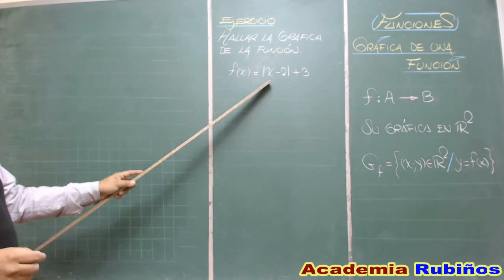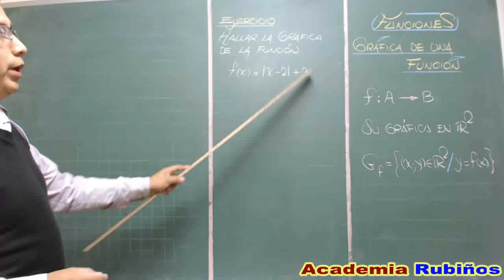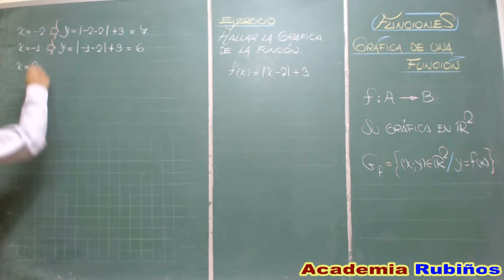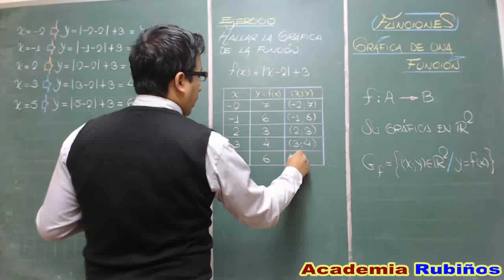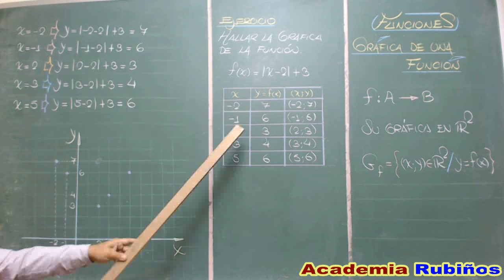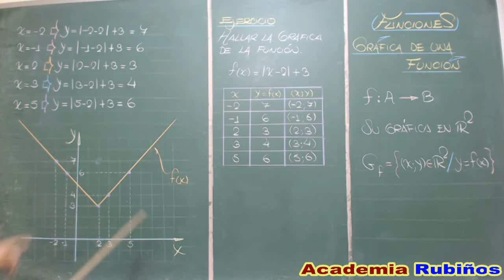GRAFICA DE UNA FUNCION EN LOS REALES PROBLEMA RESUELTO